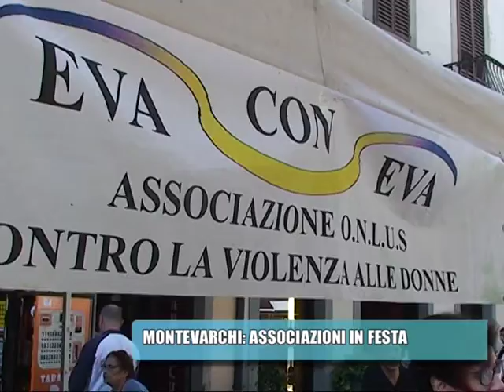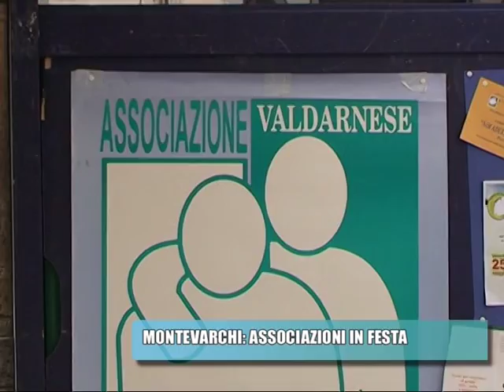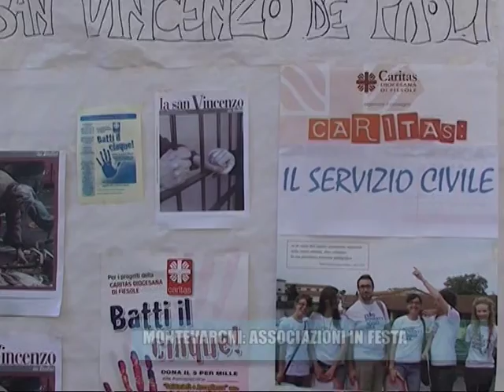festa volontariato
A Montevarchi, sabato 11 maggio, un'intera giornata dedicata alle associazioni di volontaraito e alla cooperazione. Vie e piazze della città ospiteranno la seconda edizione di "Nel cuore del Valdarno" e il sesto atto di "Apriamo una porta sul mondo"